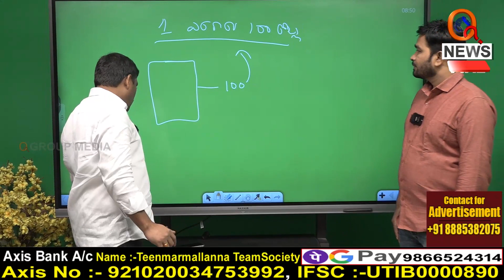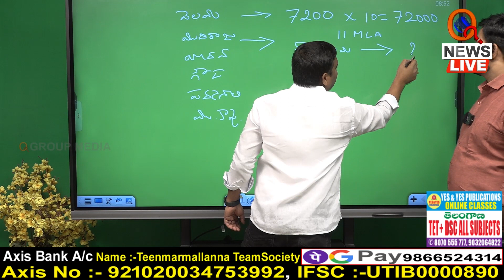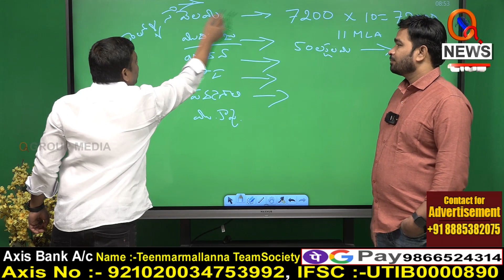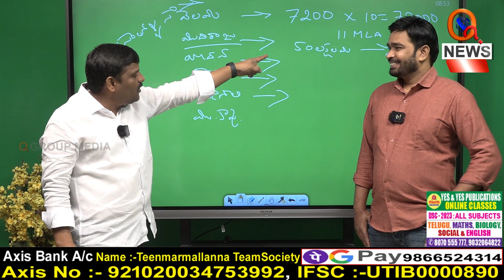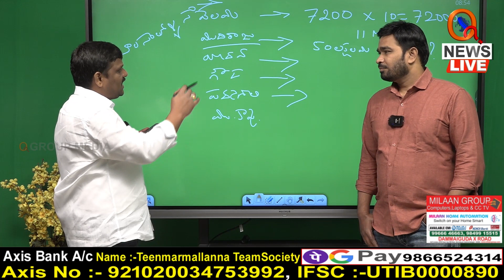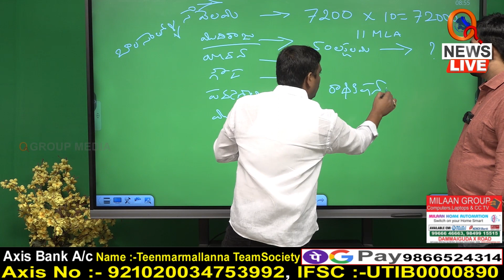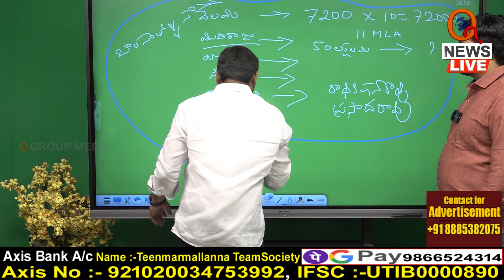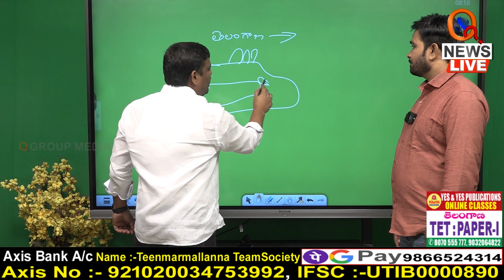కులగణన జరగాలే Teenmarmallanna I Shanarthi Telangana e-paper